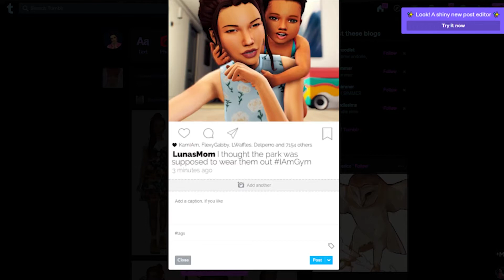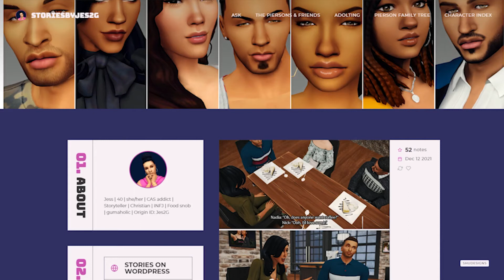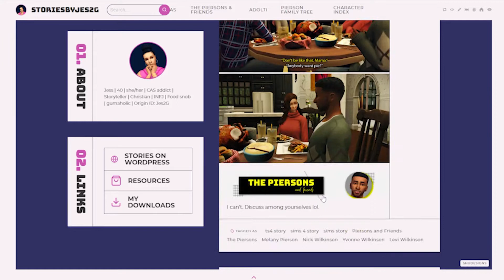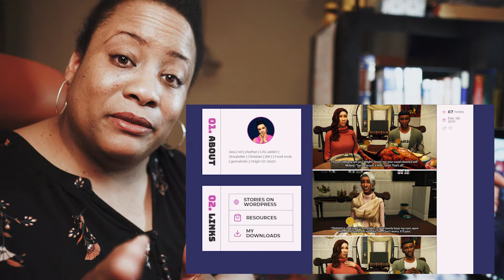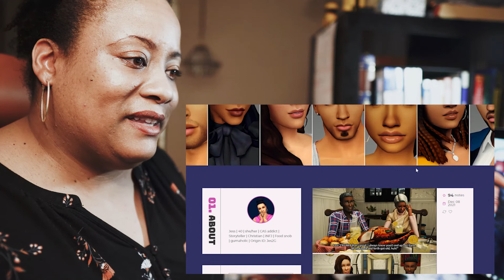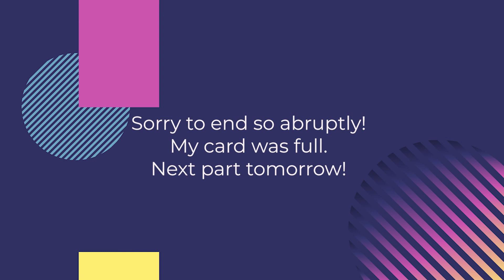How To Split Long Scenes - Part 2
We're back with a continuation of the How to Split Long Scenes series with examples from captioned stories! Same principles, same application, but with a little more focus. The video ends because my camera's card got full, but the next part is on the way expeditiously!